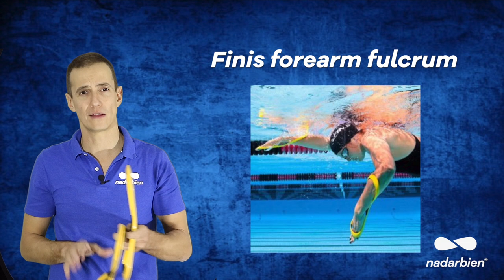Palas 🏊‍♀️ 🏊, CÓMO usarlas, CUALES son las mejores. ¡Elige bien 😉!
En este vídeo analizaremos el uso de las palas en natación. Además estudiaremos los distintos modelos que desde nadarbien® consideramos que son los más aconsenjables.

Aprende más sobre técnica de natación en nuestros cursos presenciales